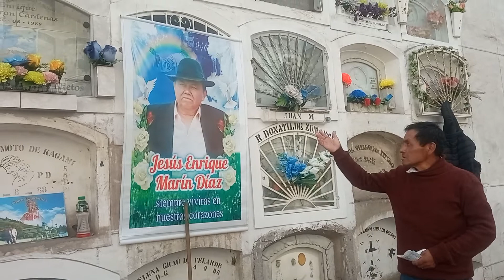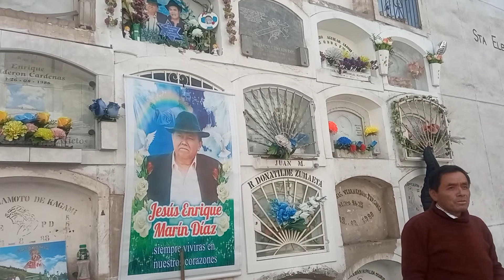el primer año de ENRIQUE MARÍN DÍAZ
haciendo la oración por su año de ENRIQUE MARÍN DÍAZ 24 DÉ OCTUBRE 2022